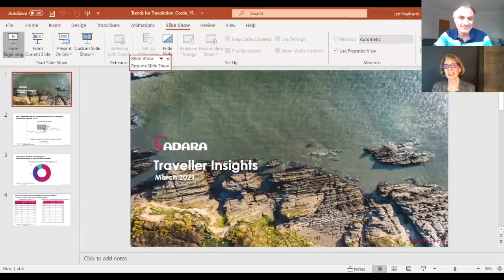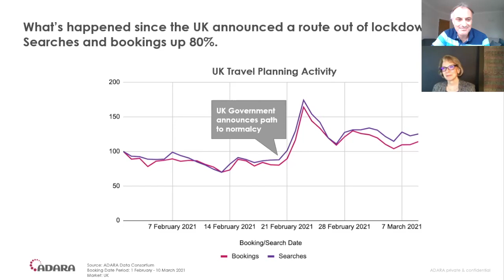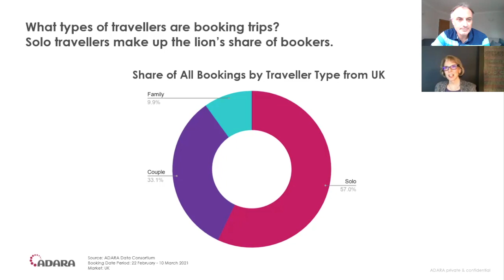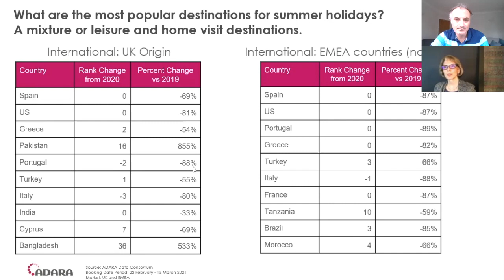Travolution webcast: Market update from Adara's Caroline Corda